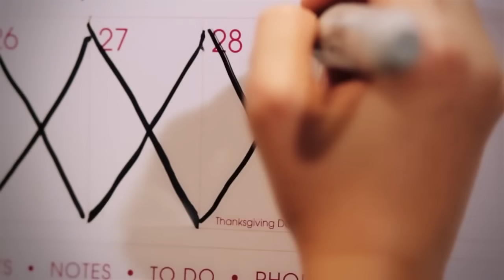Nicole Westbrook | It's Thanksgiving [Official Video]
Nicole Westbrook Thanksgiving, patomuszic.